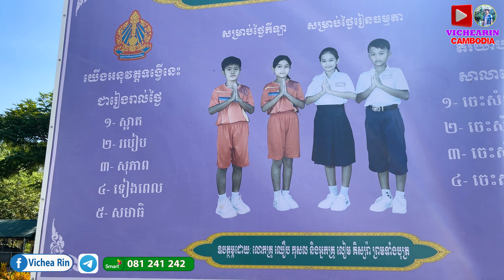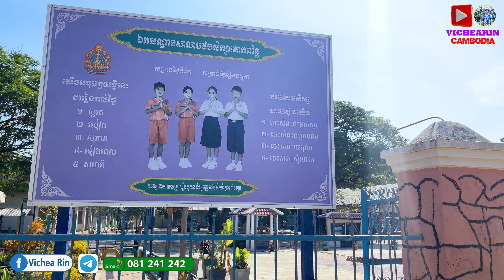0097-ល្បីពេញFacebook សិស្សចំនួន៣០នាក់នៃសាលាបឋមសិក្សាគោកពន្លៃ ខ្វះសម្លៀកបំពាក់ លោកពូVICTOR BENG បាន..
ល្បីពេញFacebook សិស្សចំនួន៣០នាក់នៃសាលាបឋមសិក្សាគោកពន្លៃ ខ្វះសម្លៀកបំពាក់ លោកពូVICTOR BENG បាន..